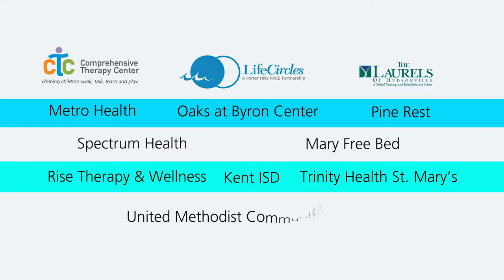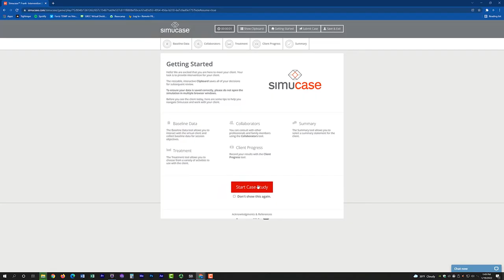Occupational Therapy Level 1 GRCC Program Spotlight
Come and take a look into GRCC Occupational Therapy Level 1 Program